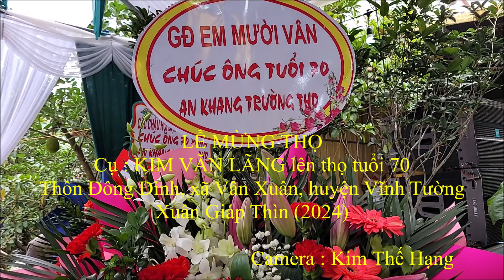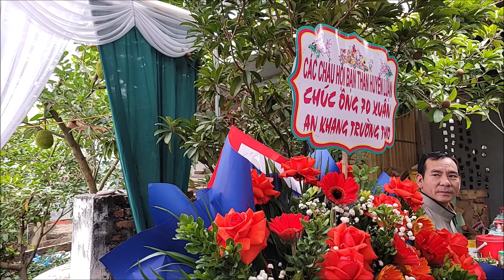LỄ MỪNG THỌ CỤ KIM VĂN LÃNG TUỔI 70